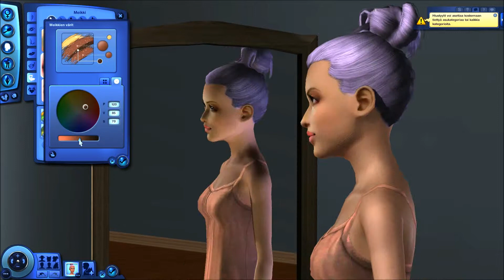The Sims 3 Create-a-Sim Japanese Gyaru girl :P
My first recording with pc ever :D i recorded with NVIDIA GeForce ShadowPlay, and edited with Windows Movie Maker.

Here is my The Sims 3 CAS video, I wanted to make a cute japanese girl ^^ with a gyaru style ...sort of.
I had to cut some parts coz it was REEEEALLY LONG XD
I made him right after this ^^

The cc u see in the video, is from websites like:
The sims 3 store
The Sims Reasource
Tumblr (sims3hairresource) Anubis under the sun etc.

1st song: (Chobits anime) Let Me Be With You by Round Table feat. Nino

2nd song: Shiki No Uta by MINMI